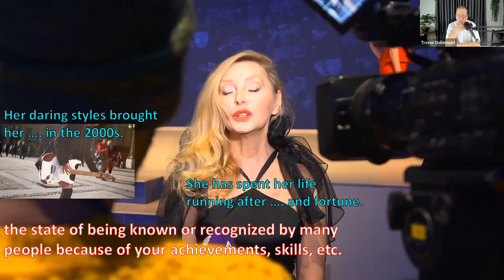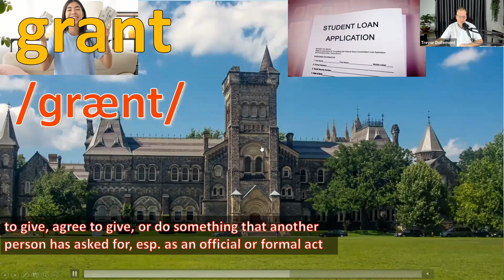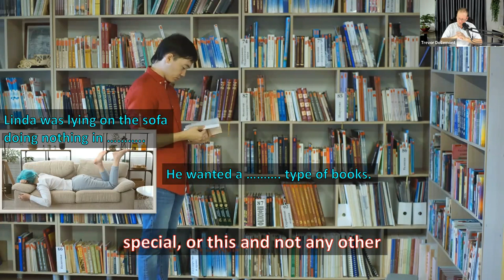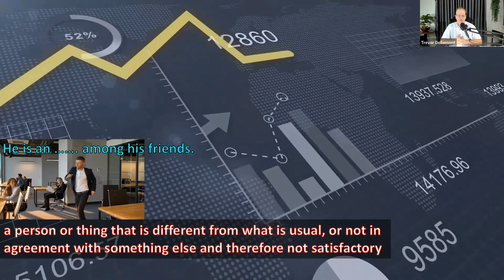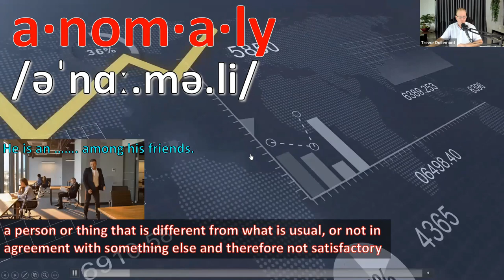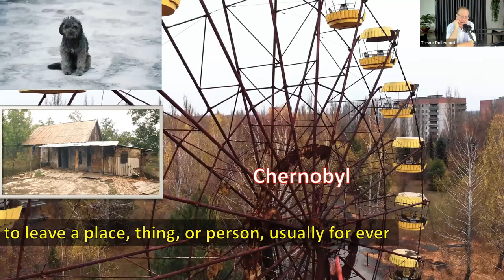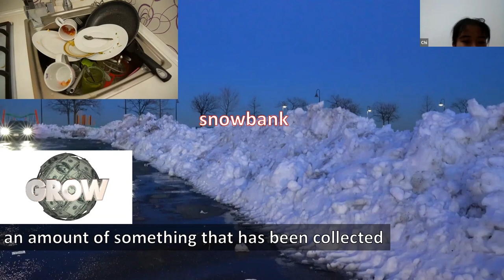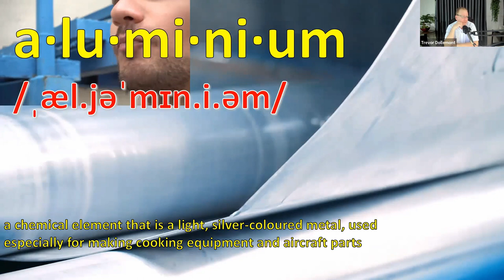Snowboarding - Vocab Challenge - CEFR B1/B2 - Interests for Speaking 31 Lesson 5 - English Class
For More Information on Live Streams and Programs:
Facebook Newway Danang Center Vietnam: